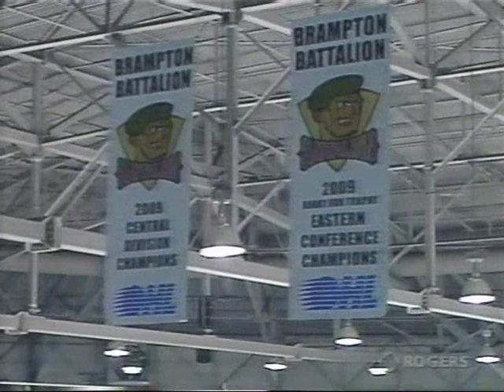Battalion vs Majors Sept 18th/09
Game #2 of the regular season brings the Troops home for the annual Home Opener this year vs the Mississauga St.Michaels Majors who the Troops knocked out in the 2nd round of the playoffs last season.

Before the game the Troops unveiled the banners for their 2009 Central Division and Eastern Conference Championships.

Scoring Summary

1st Period:
6:31 - MISS #20 Brendan McCann (1), (Lopes, Flick)
14:20 - BRA #18 Stephon Throne (1), (Moore, Albert)

2nd Period:
6:21 - MISS #19 Jordan Mayer (1) (PP)
7:17 - MISS #11 Casey Cizikas (1), (Parlett, Percey)

3rd Period
10:34 - BRA #17 Sean Jones (2), (MacLeod, Carrick)

Final Score:
Mississauga 3
Brampton 2